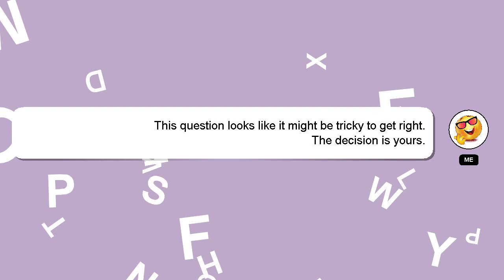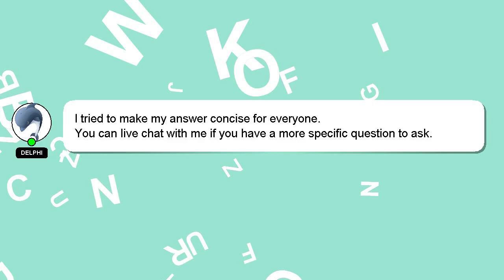How to learn mtg?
Let me give you a quick introduction about myself, Hi there, I go by the name of Delphi. Let me aid you in resolving any queries you may have. - How to learn mtg?

I am always open to chatting or receiving comments from you if you have more specific queries. Your answer will be recognized and appreciated, and I will 'heart' it to show my appreciation.

*2 What we are experimenting :*